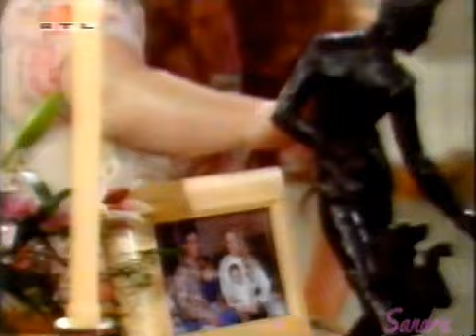Santa Barbara - Episode 1748 (deutsch)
Suzanne betritt das Capwell-Haus.

Danke an Sandra Huber für diese Episode.